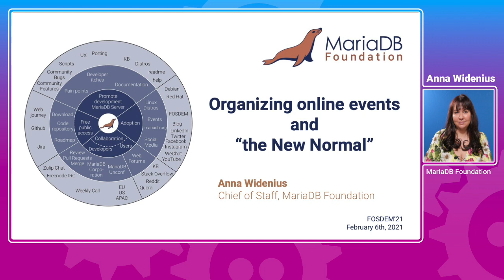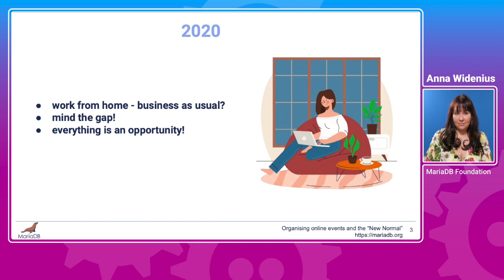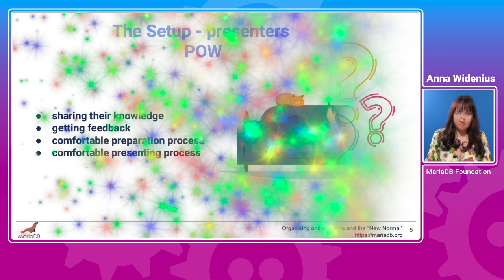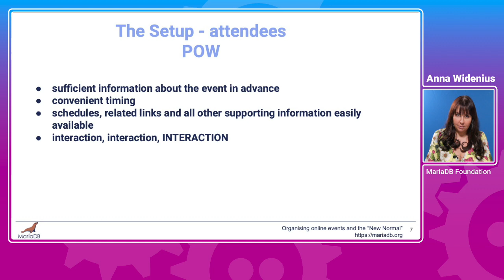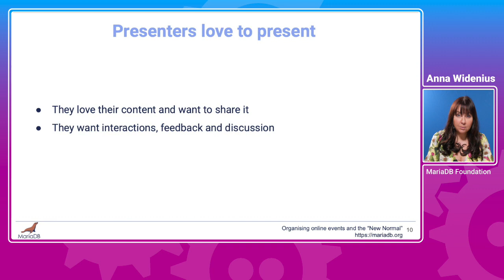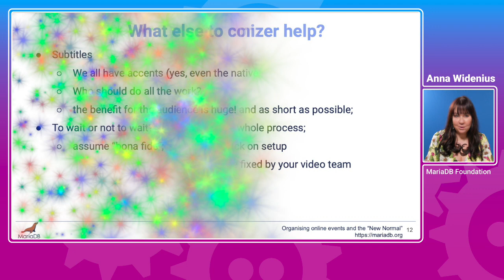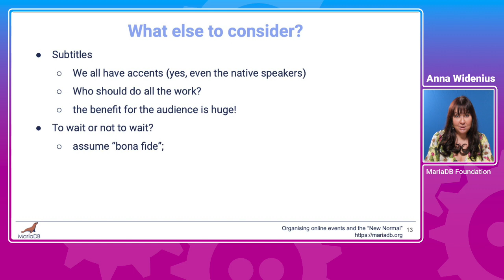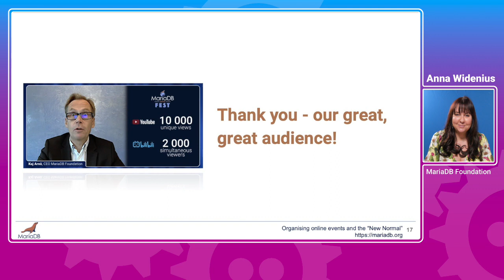Organising online events and "the new normal" - Anna Widenius - FOSDEM21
A talk by MariaDB Foundation's Anna Widenius given in the Community devroom at FOSDEM 2021